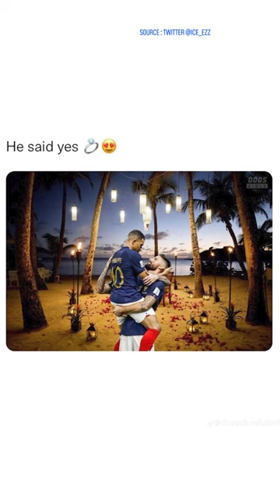"J'ai beaucoup rigolé": Giroud réagit aux montages photos avec Mbappé dans ses bras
Après un but lors de la rencontre France-Pologne pendant le Mondial, Olivier Giroud a pris Kylian Mbappé dans ses bras. Le moment a été immortalisé et les clichés ont largement été détournés par les internautes.